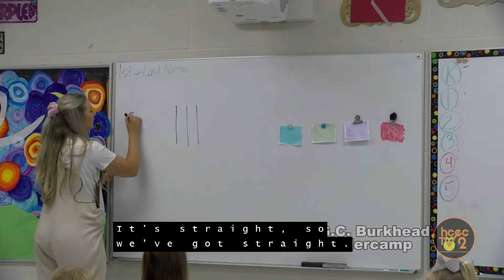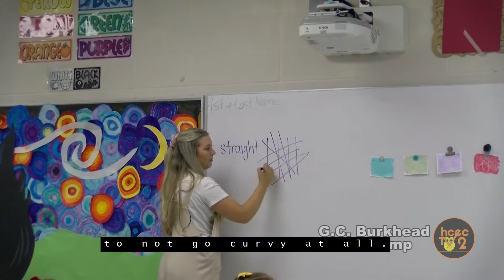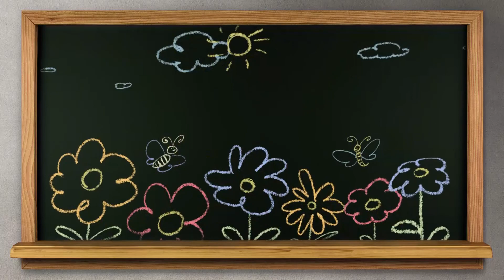GCBE KinderCamp 2021